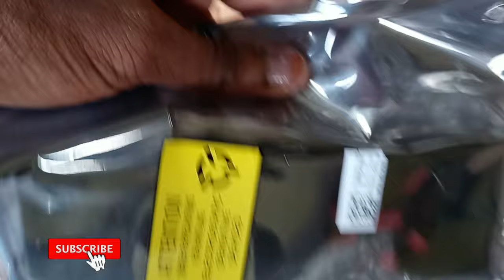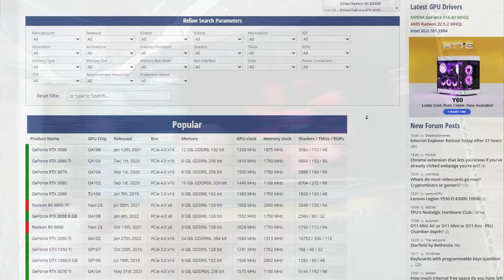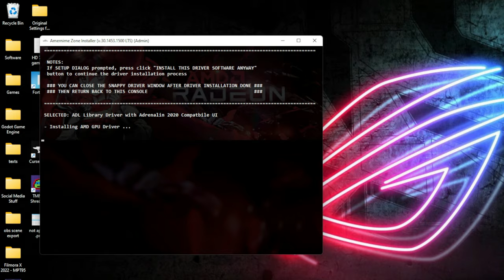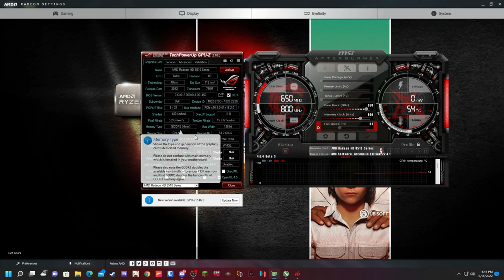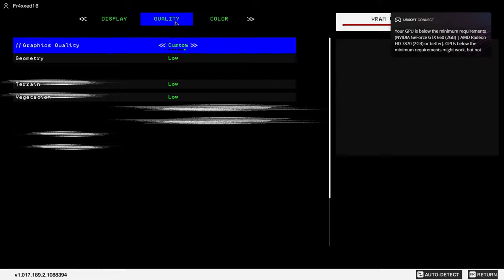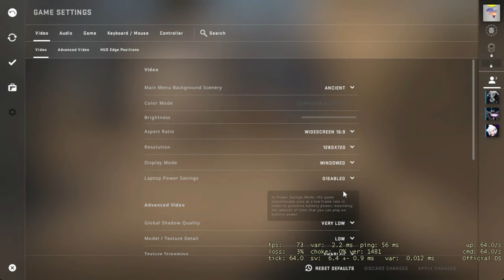HD 7570 In 2022: The Cheapest GDDR5 GPU You Can Buy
For $10, this gpu is good for some DX11 games.

Without Recording: 5-15FPS Increase

My PC
CPU: Intel Core i3-10100
GPU: Nvidia GTX 1060 6GB
RAM: 16GB DDR4 2666MHZ
OS: Windows 11 64bit

Timestamps
00:00 Intro
00:28 About the card
03:09 Driver Installation
04:11 Benchmarks
04:51 Gaming
04:54 GTA 5
07:47 Genshin Impact
10:34 Minecraft
12:14 Watch dogs 2
15:09 Valorant
16:33 Roblox
17:53 CS:GO
20:37 Rocket League
23:25 Fortnite
25:12 Apex Legends
26:38 Conclusion
28:34 Outro

hd 7570 gaming,
hd 7570 fortnite,
hd 7570 valorant,
hd 7570 overclock,
hd 7570 genshin impact,
hd 7570 vs r7 250,
hd 7570 vs hd 7750,
hd 7570 1gb ddr3,
hd 7570 pubg,
hd 7570 csgo,
hd 7570 apex legends,
amd hd 7570 1gb ddr5 gaming,
amd hd 7570 1gb ddr5 pubg,
amd hd 7570 gta 5,
amd hd 7570 1gb gddr5,
amd hd 7570 1gb,
amd radeon hd 7570 1gb gddr5,
amd radeon hd 7570 pubg mobile,
amd radeon hd 7570 ddr5 1gb 128bit,
amd radeon hd 7570 minecraft,
amd radeon hd 7570 1gb gddr5 fortnite,
amd radeon hd 7570 fortnite,
ati radeon hd 7570,
amd radeon hd 7570 тест в играх,
ati radeon hd 7570 1gb gddr5,
amd radeon hd 7570 1gb,
hd 7570 benchmark,
hd 7570 crossfire,
hd 7570 ddr5,
hd 7570 driver windows 10,
hd 7570 red dead redemption 2,
dell hd 7570,
hd 7570 1gb ddr5,
radeon hd 7570 1gb ddr5,
radeon hd 7570 1gb ddr3,
hd 7570 2gb ddr3,
dell amd radeon hd 7570 1gb gddr5,
hd 7570 resident evil,
hd 7570 free fire,
hd 7570 forza horizon 4,
hd 7570 fortnite performance mode,
fortnite hd 7570,
radeon hd 7570 fortnite,
hd 7570 gaming test,
hd 7570 gddr5,
hd 7570 gpu z,
hd 7570 vs gt 730,
hd 7570 vs gt 710,
hd 7570 vs gtx 650,
hd 7570 vs gts 450,
radeon hd 7570 gaming,
radeon hd 7570 1gb gddr5,
gta 5 on amd hd 7570,
gts 450 vs hd 7570,
gta 5 on hd 7570,
gt 730 vs hd 7570,
gt 710 vs hd 7570,
radeon hd 7570 gta v,
gta v hd 7570 i3 4160,
radeon hd 7570 genshin impact,
i5 2400 hd 7570,
i3 2100 hd 7570,
i5 3470 hd 7570,
hd 7570 jamestown drive,
hd 7570 jamestown dr,
hd 7570 jefferson highway baton rouge,
hd 7570 joystick,
hd 7570 jailbreak,
hd 7570 jeep,
hd 7570 khz,
hd 7570 keeneland,
hd 7570 khz shortwave,
hd 7570 kit,
hd 7570 keyboard,
hd 7570 kill switch,
hd 7570 key,
hd 7570 lol,
hd 7570 max resolution,
amd hd 7570 1gb ddr5 pubg mobile,
hd 7570 nw 186 st,
hd 7570 nw 212th place,
hd 7570 nw 14 st,
hd 7570 not working,
radeon hd 7570 overclock,
pubg hd 7570,
placa de video amd radeon hd 7570 1gb gddr5,
hd 7570 vs quadro 2000,
radeon hd 7570 valorant,
hd 7570 vs r5 240,
radeon hd 7570,
radeon hd 7570 1gb,
r5 240 vs hd 7570,
amd radeon hd 7570 series,
hd 7570 test,
amd radeon hd 7570 gaming test,
hd 7570 update,
hd 7570 ubuntu drivers,
hd 7570 unboxing,
hd 7570 upgrades,
hd 7570 ultra,
hd 7570 vs gt 1030,
hd 7570 vs hd 8490,
hd 7570 vs hd 8570,
hd 7570 vs gt 630,
hd 7570 vs r5 340x,
hd 7570 vs uhd 630,
amd radeon hd 7570 1gb gddr5 gta v,
amd radeon hd 7570m gta v,
hd 7570 vs,
hd 7570 warzone,
hd 7570 xbox one,
hd 7570 x5,
hd 7570 xt,
hd 7570 xbox series x,
amd radeon hd 7570,
amd hd 7570,
hd 7570 yamaha,
hd 7570 youtube,
hd 7570 yellow,
hd 7570 zoom,
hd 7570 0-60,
hd 7570 000,
hd 7570 1gb gddr5,
hd 7570 1gb,
hd 7570 1gb gddr5 fortnite,
видеокарта amd radeon hd 7570 1gb 128bit gddr5,
hd 7570 2gb,
amd radeon hd 7570 2gb,
radeon 7570 2gb,
hd 7570 3 monitors,
hd 7570 3.2,
amd radeon hd 7570 gta 5,
hd 7570 8gb ram,
hd 7570 8gb,
hd 7570 8k,
hd 7570 8g,
hd 7570 9mm,
hd 7570 9th gen,